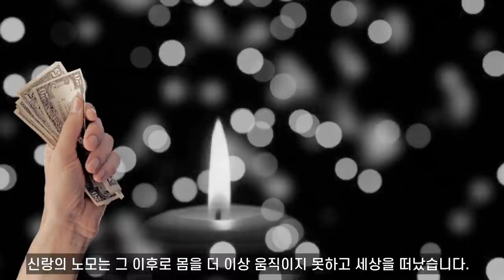화려한 청나라 결혼식의 비극적 스토리들(중국 풍습,전족...)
조선과 일면에서 비슷한듯 하면서도 다른 청나라의 결혼 풍습에 관한 영상입니다.